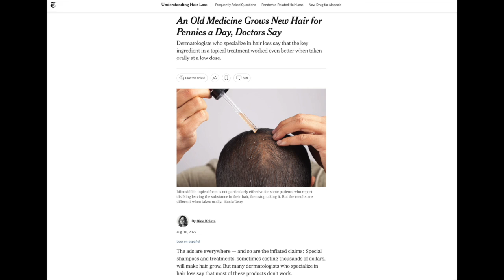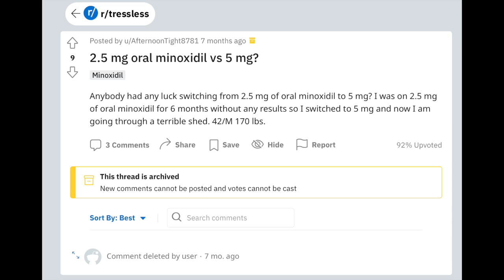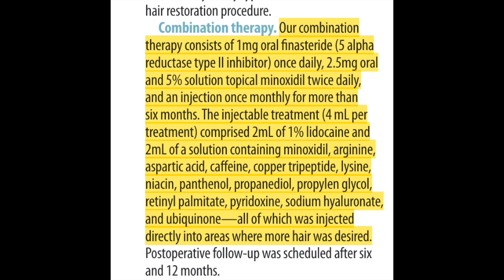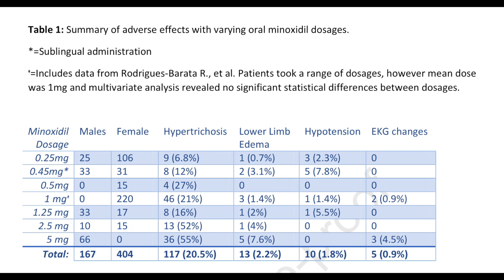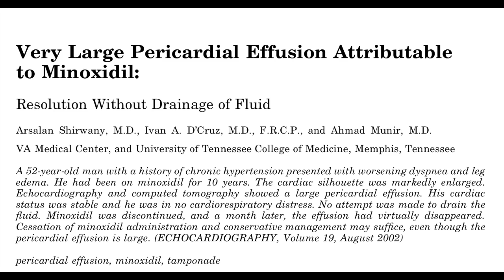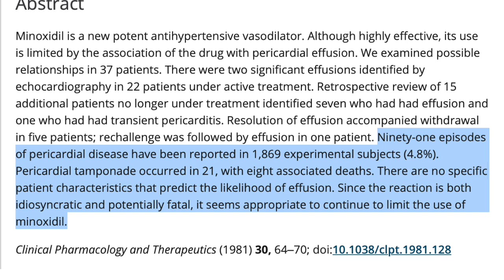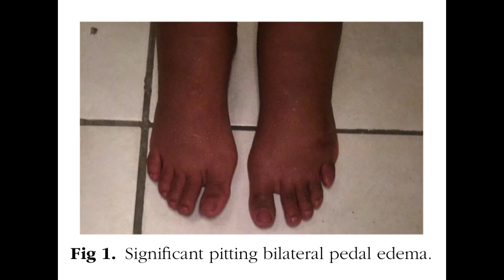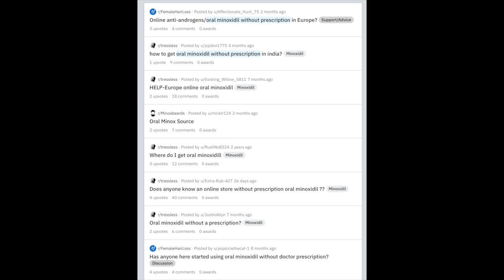New evidence proves oral minoxidil for hair loss is not safe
Sources:
1. Lowenthal DT, Affrime MB. Pharmacology and pharmacokinetics of minoxidil. J Cardiovasc Pharmacol. 1980;2 Suppl 2:S93-106. doi:10.1097/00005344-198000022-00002
2. Reichgott MJ. Minoxidil and pericardial effusion: An idiosyncratic reaction. Clinical Pharmacology & Therapeutics. 1981;30(1):64-70. doi:10.1038/clpt.1981.128
3. Ferry JJ, Shepard JH, Szpunar GJ. Relationship between contact time of applied dose and percutaneous absorption of minoxidil from a topical solution. J Pharm Sci. 1990;79(6):483-486. doi:10.1002/jps.2600790605
4. Shirwany A, D’Cruz IA, Munir A. Very large pericardial effusion attributable to minoxidil: resolution without drainage of fluid. Echocardiography. 2002;19(6):513-516. doi:10.1046/j.1540-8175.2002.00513.x
5. Sica DA. Minoxidil: An Underused Vasodilator for Resistant or Severe Hypertension. The Journal of Clinical Hypertension. 2004;6(5):283-287. doi:10.1111/j.1524-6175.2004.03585.x
6. Sinclair RD. Female pattern hair loss: a pilot study investigating combination therapy with low-dose oral minoxidil and spironolactone. Int J Dermatol. 2018;57(1):104-109. doi:10.1111/ijd.13838
7. Tanaka Y, Aso T, Ono J, Hosoi R, Kaneko T. Androgenetic Alopecia Treatment in Asian Men. J Clin Aesthet Dermatol. 2018;11(7):32-35. Accessed May 15, 2023.
8. do Nascimento IJB, Harries M, Rocha VB, et al. Effect of Oral Minoxidil for Alopecia: Systematic Review. Int J Trichology. 2020;12(4):147-155. doi:10.4103/ijt.ijt_19_20
9. Sharma AN, Michelle L, Juhasz M, Muller Ramos P, Atanaskova Mesinkovska N. Low-dose oral minoxidil as treatment for non-scarring alopecia: a systematic review. International Journal of Dermatology. 2020;59(8):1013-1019. doi:10.1111/ijd.14933
10. Randolph M, Tosti A. Oral minoxidil treatment for hair loss: A review of efficacy and safety. Journal of the American Academy of Dermatology. 2021;84(3):737-746. doi:10.1016/j.jaad.2020.06.1009
11. Dlova NC, Jacobs T, Singh S. Pericardial, pleural effusion and anasarca: A rare complication of low-dose oral minoxidil for hair loss. JAAD Case Rep. 2022;28:94-96. doi:10.1016/j.jdcr.2022.07.044